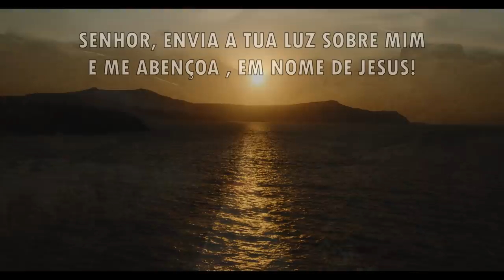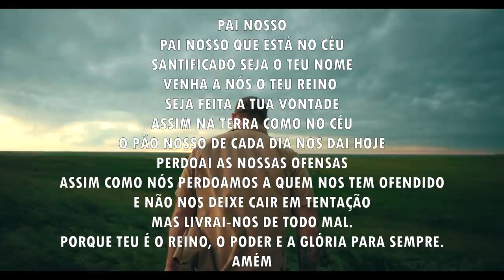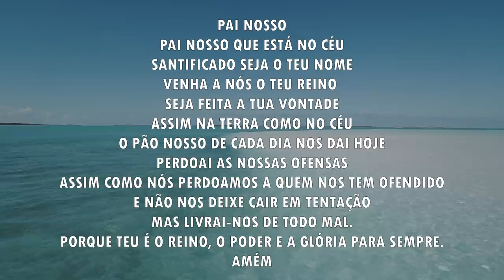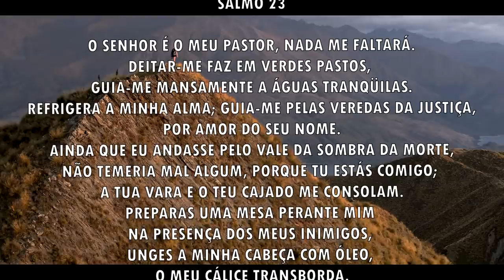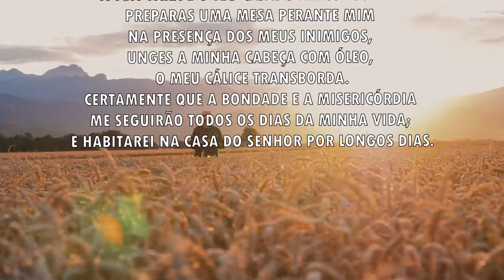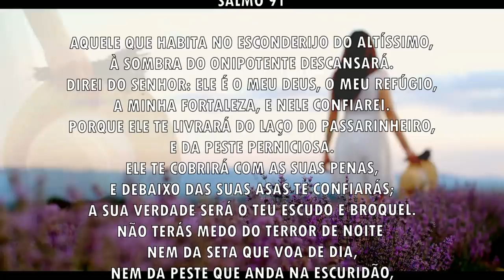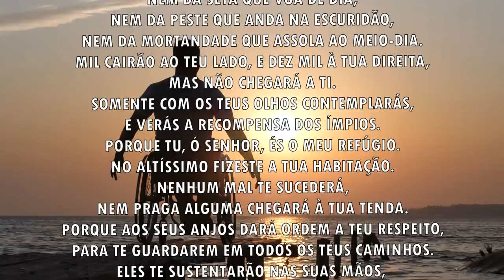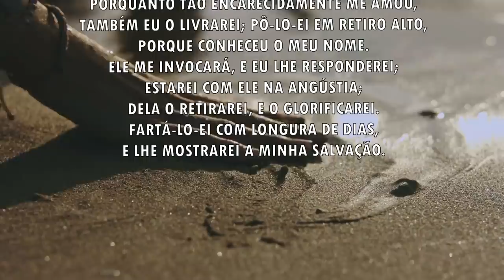Oração da manhã - A Luz de Deus vai te abençoar - 17/09/2021